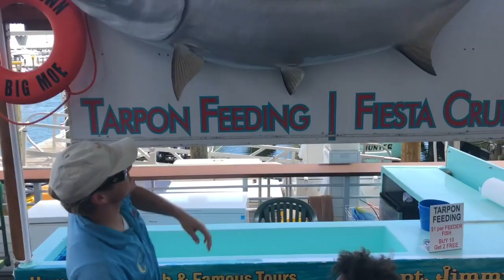I Feed a Prehistoric tarpon fish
Maturing between 7 and 13 years, these prehistoric creatures are one of the hottest Florida Keys attractions. Each year, sport fishermen flock to the area to take advantage of the annual tarpon migration in hopes of catching the big prize.

To sustain this passion, there are several Florida Keys fishing tournaments focusing on tarpon fishing each year.

Even though they live in the region year round, the best Florida Keys tarpon fishing starts around the end of February and runs through to September.

This is when the larger migrating tarpon come into the area and begin their annual spawning journey along the Gulf Coast to Texas. During this season, Key West tarpon fishing heats up, and it's a good time to plan a Florida Keys fishing vacation.

Spawning starts in earnest around May and goes through September. During this time, each female can lay as many as 12 million eggs.

They follow along Florida's West coast, passing below the Florida Panhandle, and along the shoreline from Alabama, Mississippi, Louisiana and finally to Texas. They then make the long journey back.

The migrating fish are typically larger than the resident tarpon. They can be over 8 feet long, usually go well over 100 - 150 pounds, with many exceeding the 200 pound mark. The largest tarpon on record was over 283 pounds.

The resident tarpon are usually smaller, ranging from 8 pounds to 75 pounds with smaller numbers reaching upwards of 150 pounds.